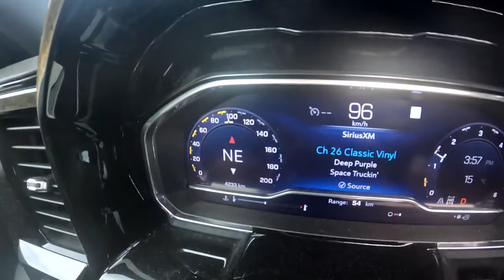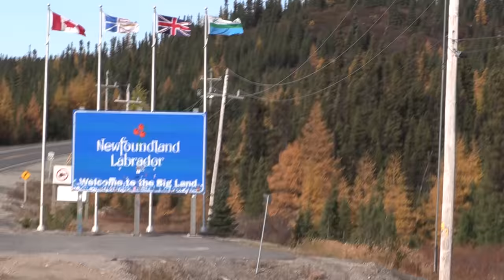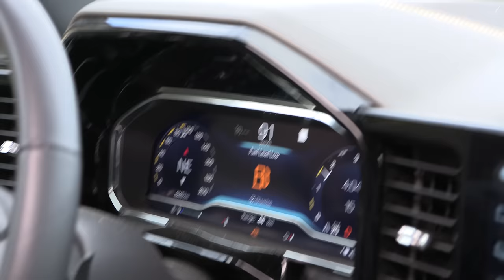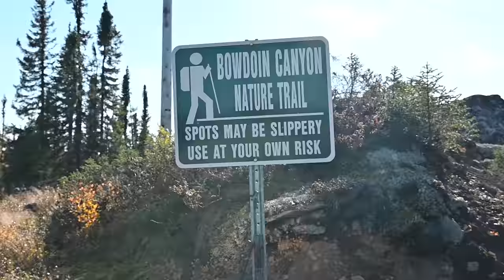Trans-Labrador Hwy Remote Overlanding Adventure - E.4 - Hike With Kids, Massive Waterfall & Camping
Trans-Labrador Highway Remote Overlanding Adventure - E.4 -  Massive Waterfall & Overland Camping

After driving on a narrow trail back to Québec Highway 389 from the Lake Manicuagan , we head north through the mountains and eventually through some large-scale iron oar mining operations until we reach Labrador City. We camp on a esker with a beautiful view of a lake. The following day we continue east on the Trans-Labrador Highway and check out Churchill Falls which we reach by about a one mile hiking trail. The falls are amazing and so is the succeeding canyon. We find a side trail later that day and drive down it to find a nice place to camp where we light a campfire and cook up a nice meal for dinner.

Have a look at our previous ovelanding adventure where we headed up the Alaska Highway in the winter

Check out the documentary covering our last big Overlanding adventure up the Alaska Highway and into the Yukon

Chapters:

0:00 Intro
0:23 Driving Through the Mountains
2:53 Gravel Highway Through Mines
6:45 Crossing the Labrador Border & Side Trail to Camp
8:42 Morning at Camp & Whiskyjack Steals Food
13:10 Driving Through Sandy Eskers & Down Steep Hill
14:22 Lunch & Churchill Falls Hike with Kids
18:02 Driving Down Side Trail Looking for Campsite
19:33 At Camp, Campfire, Cooking Dinner & Hanging Out